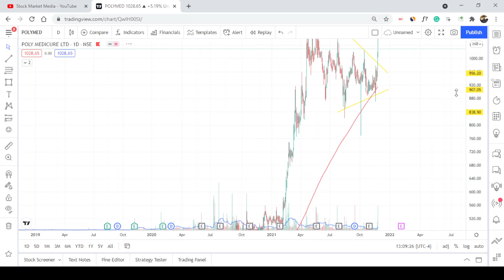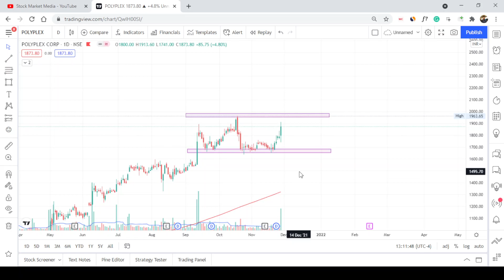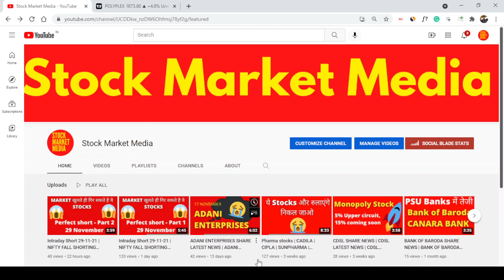SWING TRADING PICKS 30 NOVEMBER - GLAND PHARMA | POLY MEDICURE | POLYPLEX CORP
gland pharma

💻This video is for only education purposes. Do your own research before investing or trading. I am not SEBI registered.

polyplex stock review,polyplex stock analysis,polyplex corp ltd,is polyplex a smallcap superstock,polyplex corporation,polyplex corporation share news today,polyplex corp ltd target,polyplex share news today